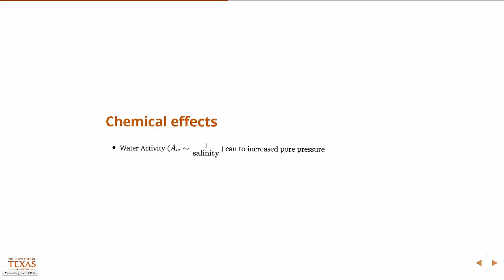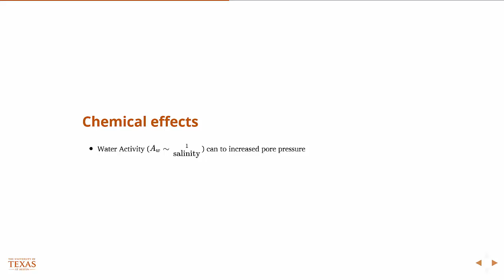Chemical effects on stress